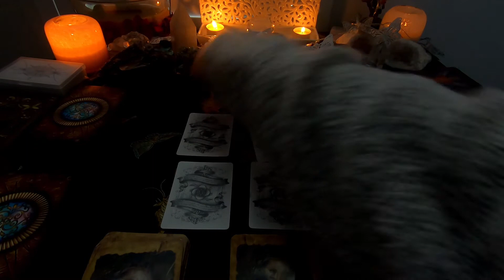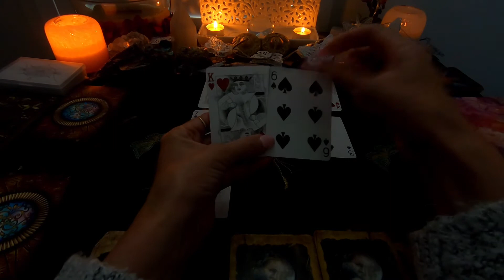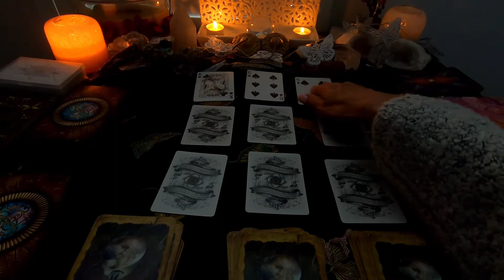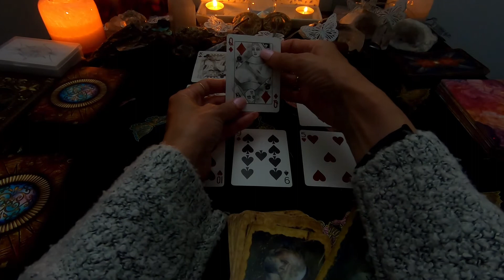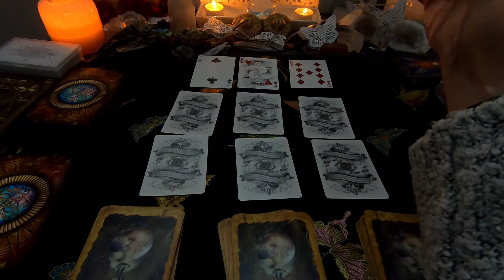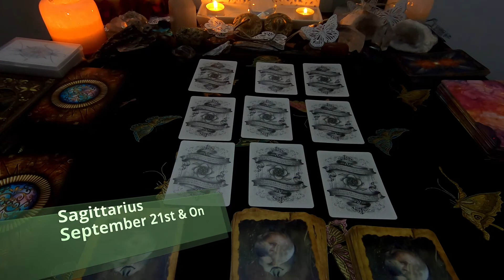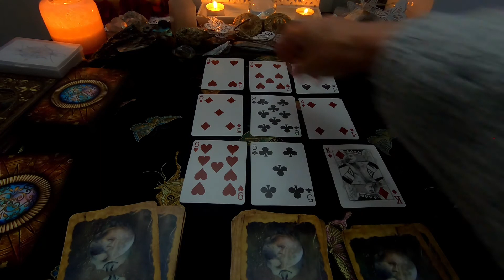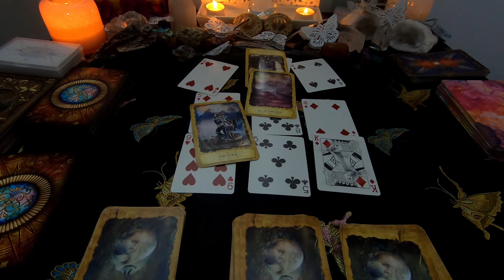🔮Mini Reading 🔮Virgo Libra Scorpio Sagittarius -21st September & On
Time Stamps
🔮Virgo            00:01
🔮Libra            08:07
🔮Scorpio       15:01
🔮Sagittarius  20:49